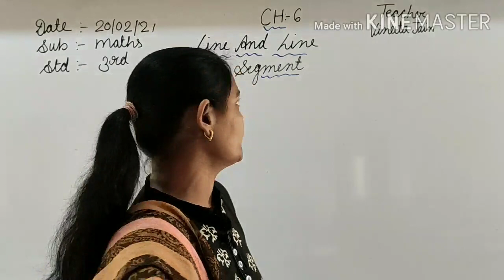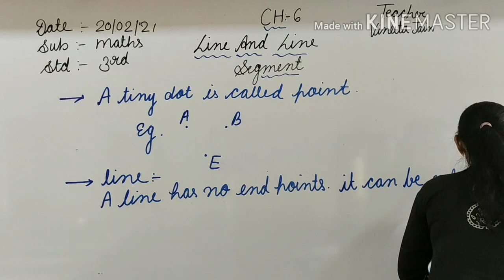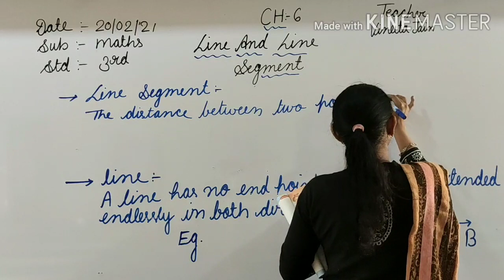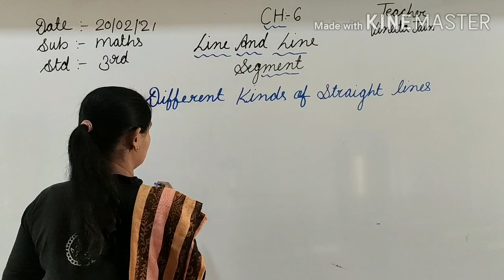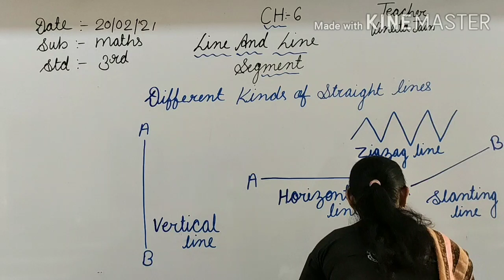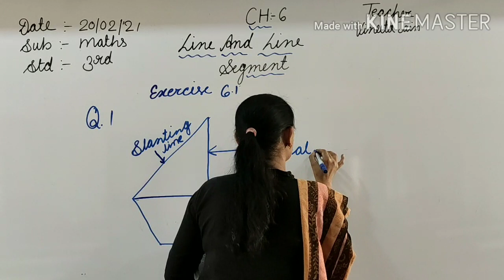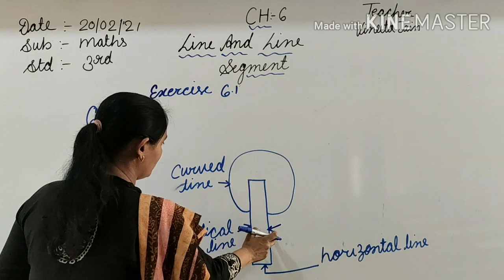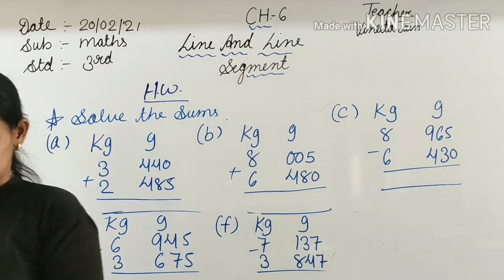STD 3 (ENG. MED) | MATHS | CH 6 | TEACHER: MRS. VINITA JAIN